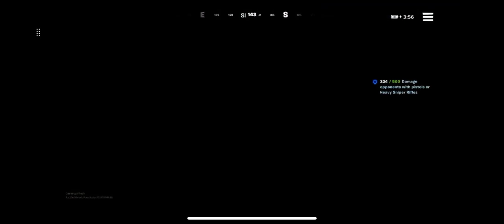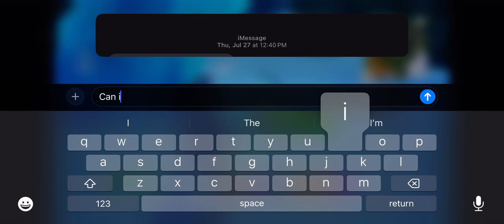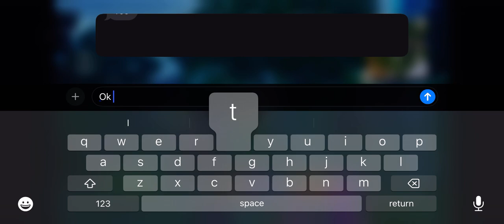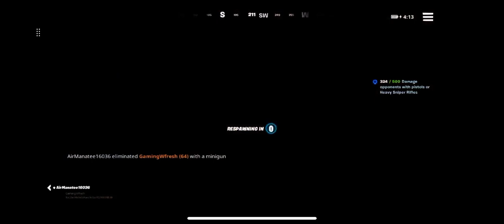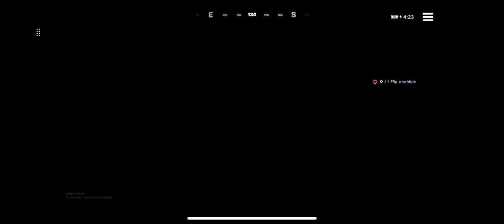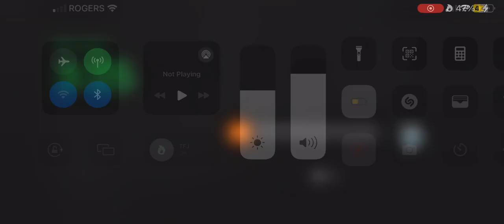Playing Fortnite playground Is BACK! (Kind Of….)